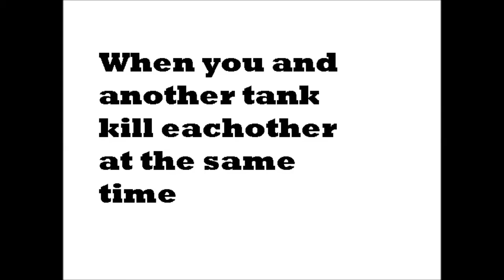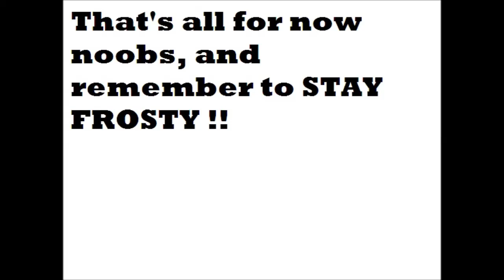Oh... The FEELS 2